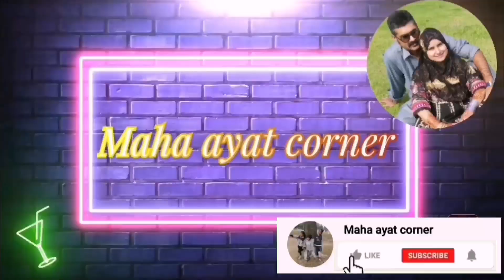How we make a outdoor cooking video 🍳vlog 115 Maha ayat corner